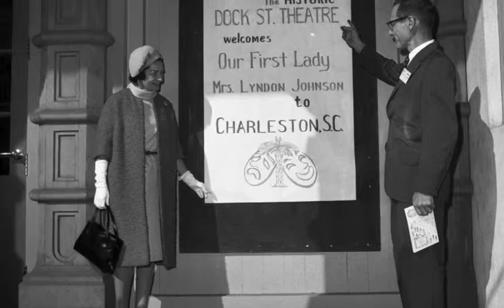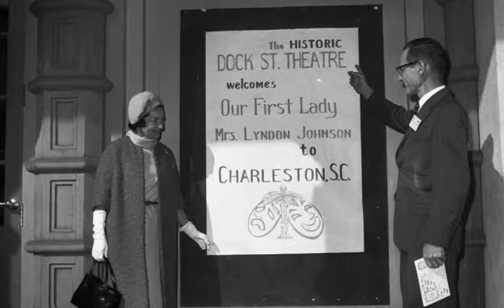Lady Bird's Whistle Stop: Orangeburg, SC: 10/7/64, 5:48 PM.